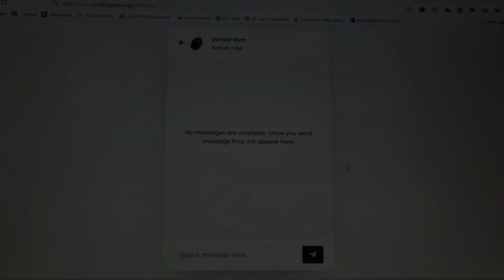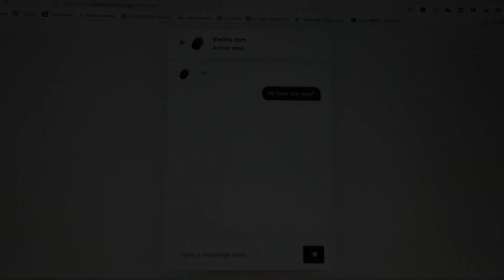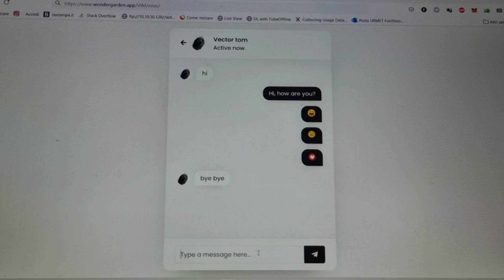VIM - Vector Instant Messaging feature is released on VectorX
VIM, Vector Instant Messaging, that has now been officially released as a feature in vectorx
It relies on a server. You can either run your own or use a test shared server
I don't guarantee the shared server will be online forever, it's just an example and it basically depends on the use people will do of it. I encourage you to go on github, pick its source code and run your own server, for you and your friends.